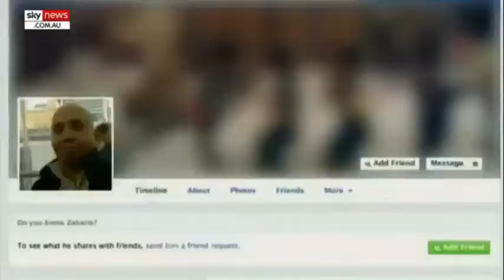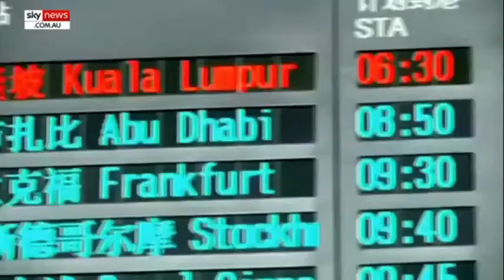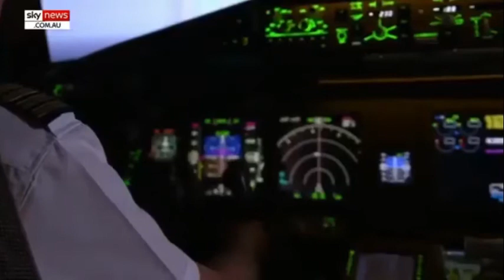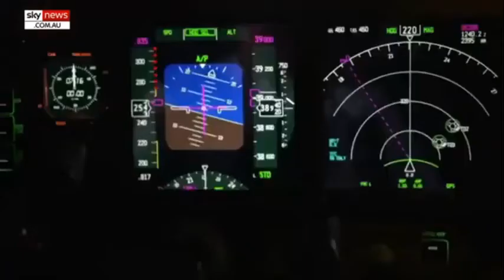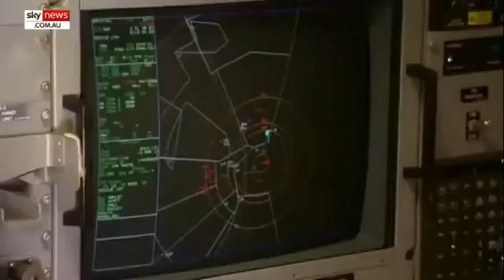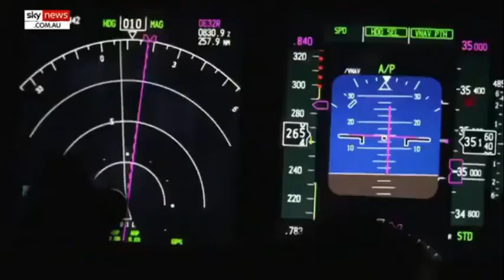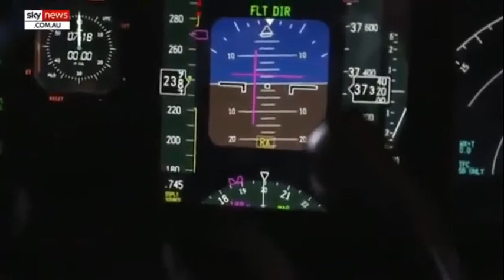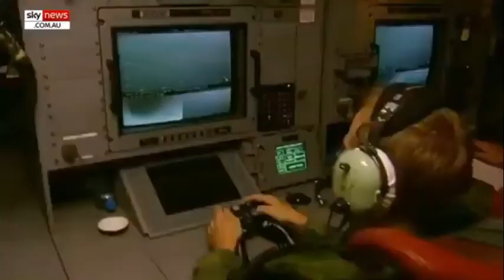Linchestein Royal Airlines Air Crash Investigation Documentary Series Episode 10 National Geographic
Linchestein Royal Airlines is the most luxurious airline currently operating in the European Region by making its operation center as the Liechtenstein. The Linchestein Royal Airlines operates in High Class Luxurious international flights to all the destinations in Europe and USA.
This Linchestein Royal Airlines Air Crash Investigation Documentary Series in presented with the sympathies to the victims and their beloved family members, who lost their loved ones from these tragedies. This is just a reminder of how we should act during a in-flight emergency and also an effort to make awareness about what are the rules, regulations and guidelines on how to act on such emergencies, so we could eliminate the possibilities of such incidents in future.